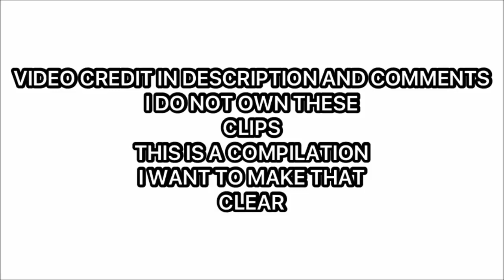Among Us all Kill Animation [Expelicit]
Among us , Hello Guys
To be honest Compilations are morally grey areas but anyways
People who made the clips-

THESE ARE THE BEST OF THE BEST